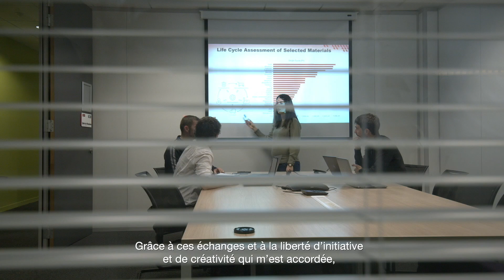Vivre et travailler à Grenoble Alpes : CEA Grenoble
🎥 Nouvel épisode de notre série “Work and Live in Grenoble Alpes” qui met en lumière les entreprises innovantes, les personnes talentueuses et le cadre de vie exceptionnel qui font rayonner notre territoire.
🌍 Aujourd’hui, rencontrez Eleonora GARONI, chercheuse en matériaux pour la microélectronique au @CEA. Découvrez son parcours inspirant, depuis ses études en Italie jusqu'à sa décision de rejoindre notre belle région grenobloise. Découvrez comment cette ville, entourée de montagnes majestueuses, est devenue son foyer et un lieu d'épanouissement professionnel.
🔬 Eleonora vous plongera au cœur de son quotidien, notamment dans les salles blanches du CEA-Leti, où elle développe des matériaux innovants, alliant performance et sobriété, pour l'industrie microélectronique.
🌄 Après le travail, Eleonora vous emmènera pour une balade à vélo au cœur des paysages grandioses offerts par le Parc naturel régional du Vercors.
📺 Ne manquez cette vidéo qui vous fera découvrir la passion d'Eleonora pour la recherche, les atouts du CEA et la beauté du territoire grenoblois.

👉 Découvrir d'autres portraits et en savoir plus sur la façon dont le territoire permet aux grenoblois de s'épanouir, tant sur le plan personnel que professionnel

Découvrez Grenoble Alpes: un territoire d’exception qui vous permettra de vous épanouir, tant sur le plan personnel que professionnel !
Si Grenoble Alpes est l’un des territoires français les plus dynamiques en termes d’innovation et de startups, il est fortement tourné vers l’international et accueille depuis des décennies de grands groupes internationaux
Afin de vous donner une idée de tout ce qu’il peut vous offrir, cette série de films vous amènera à la rencontre de quatre personnes qui vous feront partager leur quotidien.
Vivre & travailler à Grenoble Alpes c’est s’épanouir au quotidien dans son travail grâce à de nombreuses opportunités professionnelles. C’est également s’épanouir le week-end, le soir, entre midi et deux, en profitant d’un environnement de pleine nature à portée de main ainsi que de lieux culturels riches et variés qui animent et font vibrer l’ensemble du territoire. Ce ne sont pas les possibilités qui manquent !
Merci à Air Liquide, BD, Lynred, Caterpillar, Atos, L’Université Grenoble Alpes, Roche Diagnostics et le CEA Grenoble, ainsi qu’à tous leurs salariés qui nous permettent de vous faire découvrir toute cette richesse.